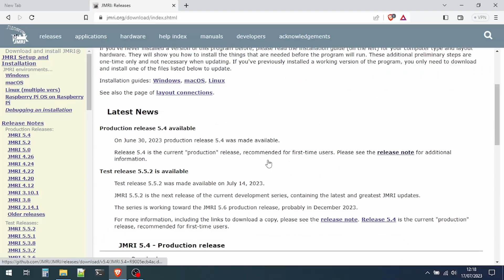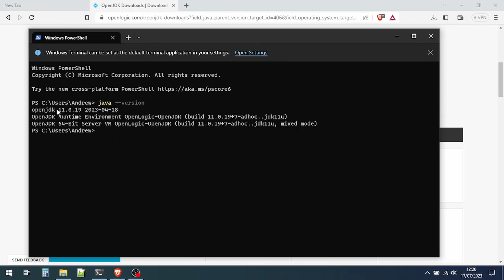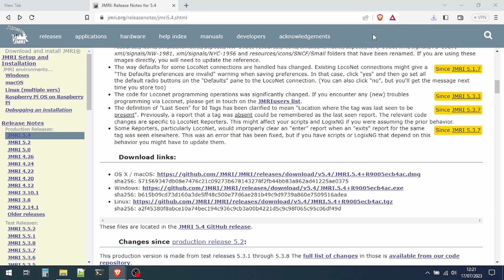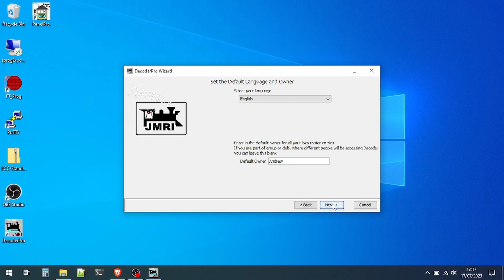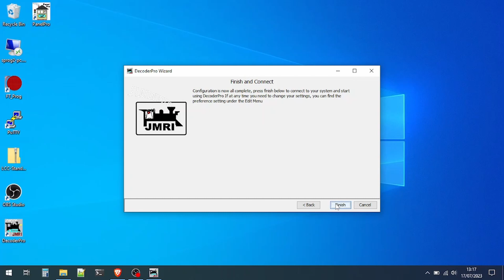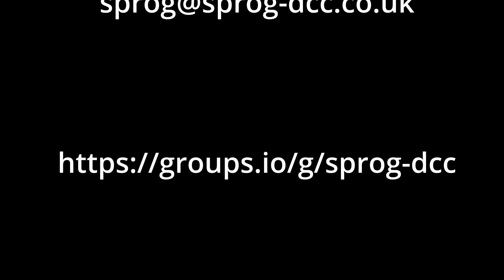SPROG Hardware and Software Installation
Installing a SPROG II, Java 11 and JMRI

00:00 Intro
00:15 JMRI Website
00:32 Install Java 11
01:39 Check Java Version (optional)
01:54 Install JMRI
02:40 SPROG Connections
03:18 Determine the COM Port Assignment
03:44 Start JMRI
04:22 Connect Programming Track
04:28 Wrap-up